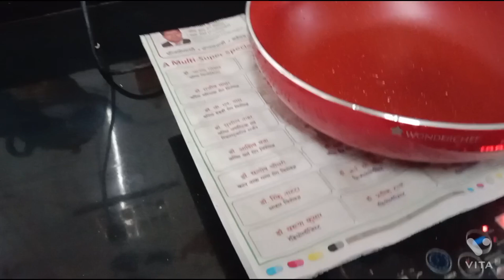marwadi chicken spicy prepared 100 per